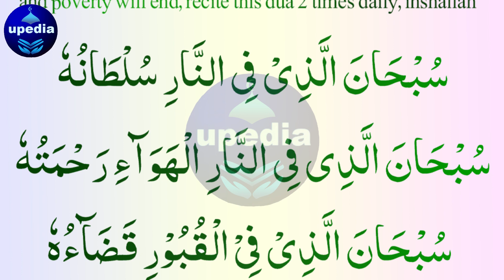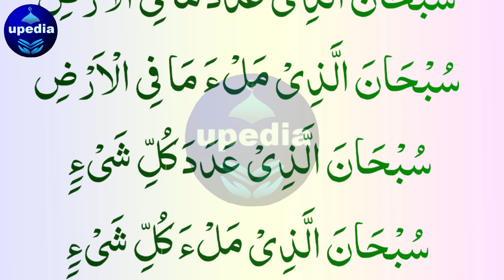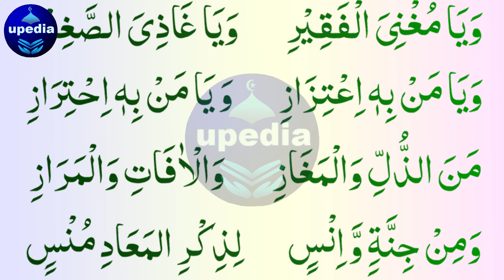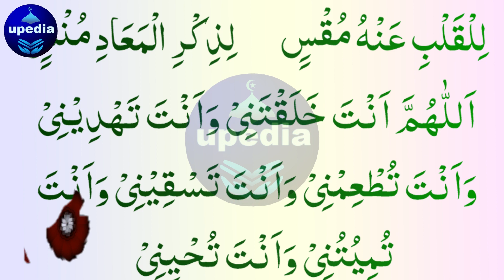💵 💲 Ab Tangdasti Aur Ghareebi Door Hogi 🕋 | 💰Ghareebi Aisy Door Hoti Hai 💯 💛 | upedia urdu hindi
Tangdesti khatam | gharibi door | gurbet khatam
ager ap bi chahtain hain ka aap ka gher se rizq ki tangi khatam ho jai to aap is dua ko rozana 2 bar sune ya parhain inshallah gurbet door ho jai gi